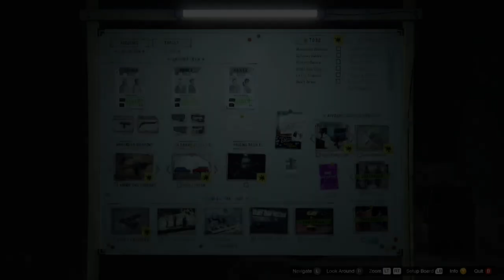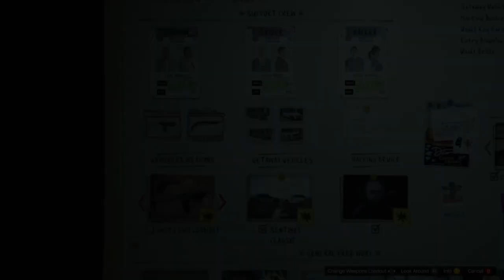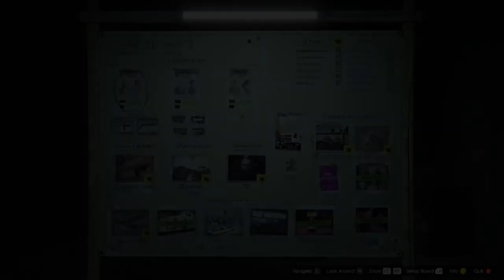GTA Online - Heist Prep Hijinx